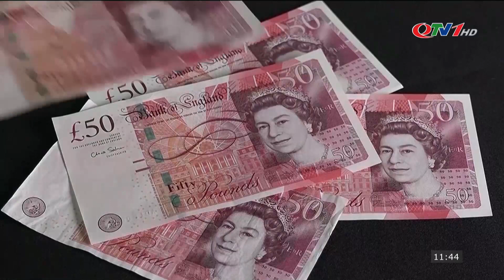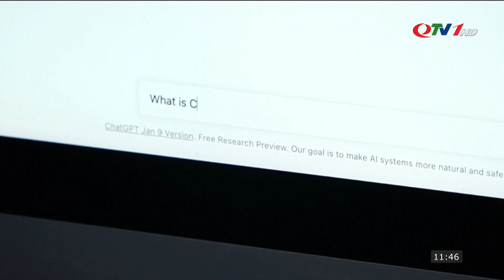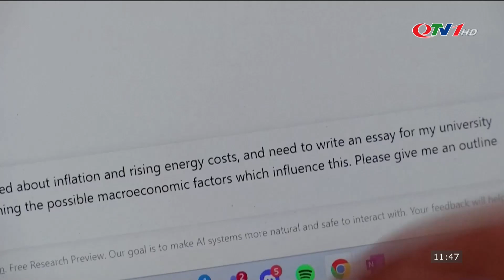Thời sự Quốc tế 11/2 | Australia và New Zealand chuẩn bị ứng phí với bão Gabrielle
​QuangNinhTv​ Thoisu​QuangNinh
* Điện thoại: 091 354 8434